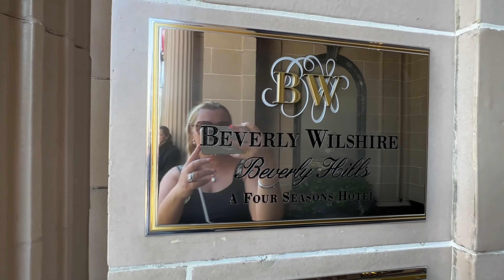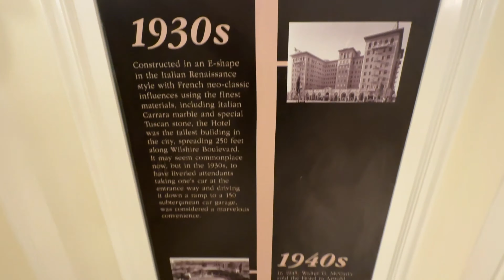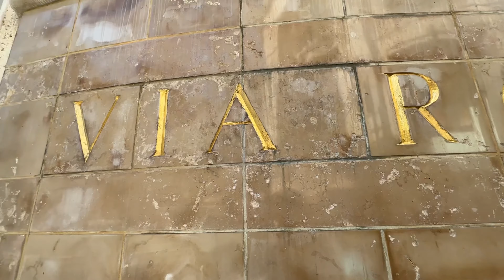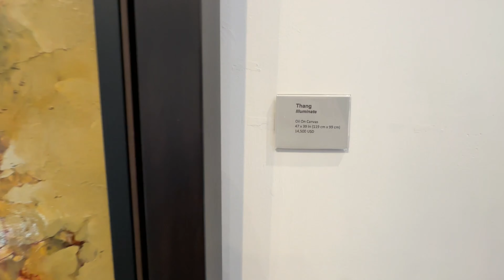ШОК! СКОЛЬКО СТОИТ $$ ПОЧУВСТВОВАТЬ СЕБЯ КРАСОТКОЙ/ СЕКРЕТЫ СЪЁМОЧНОЙ ПЛОЩАДКИ ФИЛЬМА